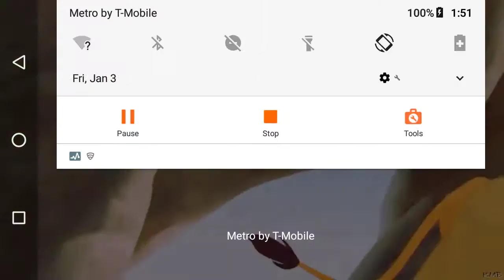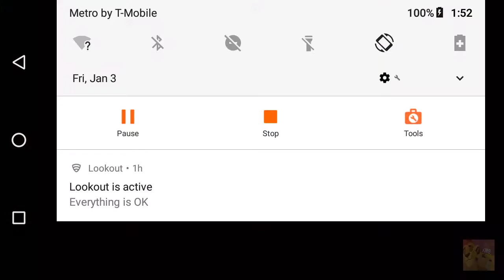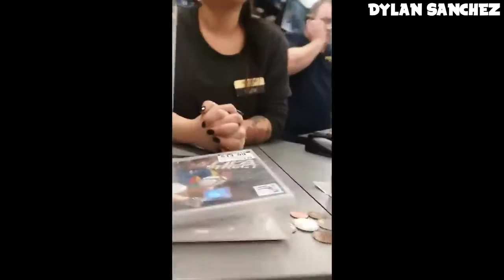I've been waiting for my 18 birthday